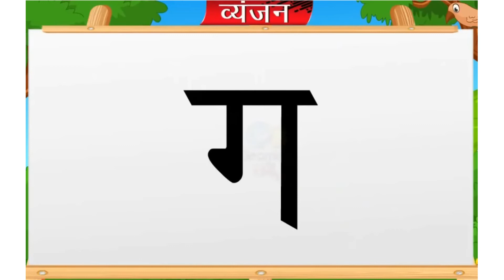HOW TO WRITE AND LEARN व्यंजन ग